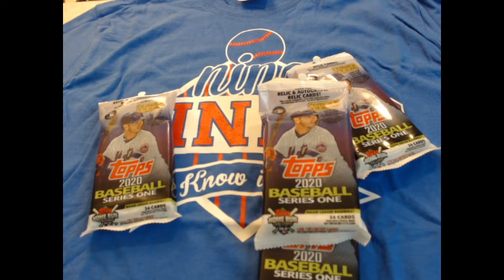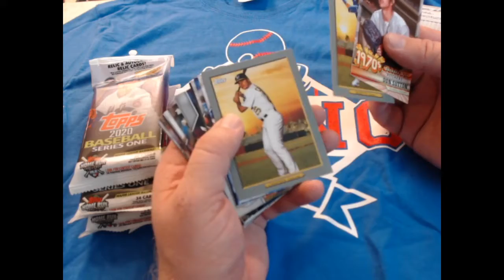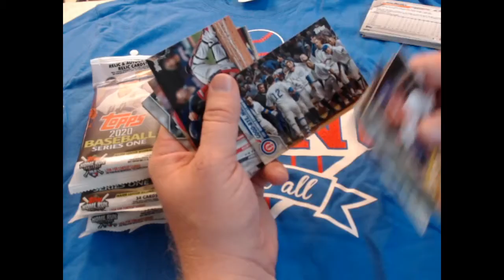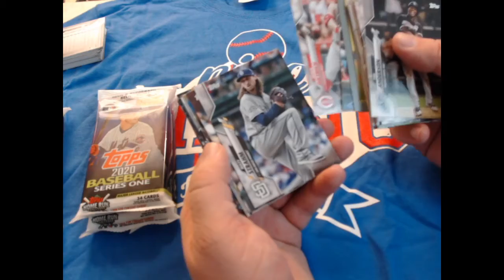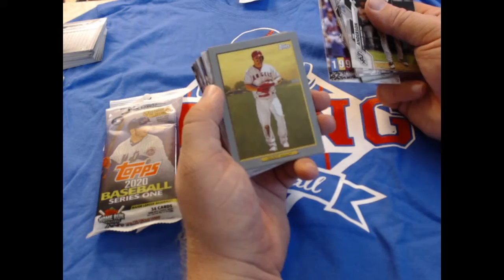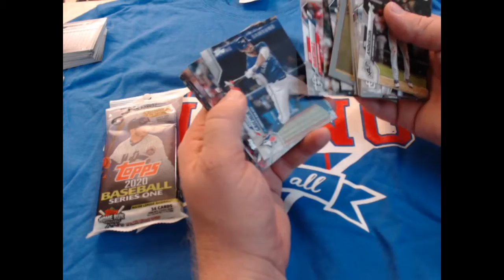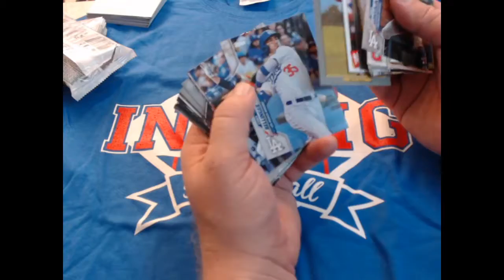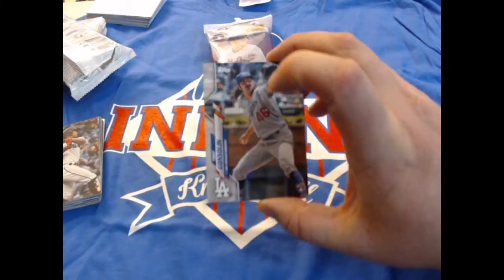Topps 2020 Series 1 Review